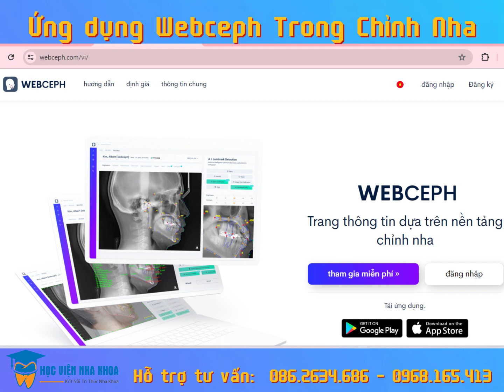Ứng Dụng Webceph Trong Chỉnh Nha I Học Viện Nha Khoa I Bs CKI Lâm Văn Vượng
Sử dụng WebCeph, bạn có thể dễ dàng và nhanh chóng đánh giá và nghiên cứu tiến độ điều trị ngay lập tức mà không cần quy trình  phức tạp và rườm rà.